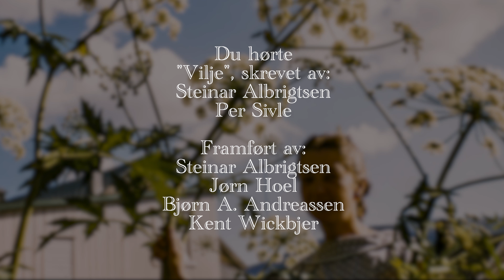Tromsø - bybilder i farger fra gamle Tromsø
Forfatter/humorist/filosof/fjellklatrer Peter Wessel Zapffe tok seg en tur rundt i barndomsbyen sin på 1950-tallet. Da hadde han skaffa seg et mer moderne kamera og han brukte fargefilm. Bildene er heldigvis tatt før bybrannen og før politikerne bestemte seg for å rive gamle hus og gjøre byen helt annerledes.